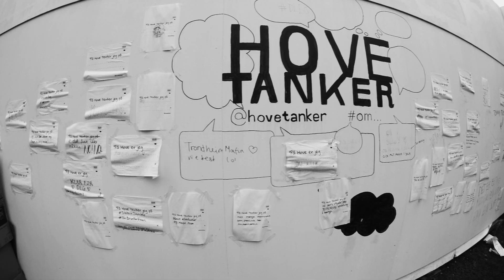Proviant Audio - Once I Thought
Taken from the upcoming Proviant Audio album «Drift Days & Disco Nights»

Directed and edited by Jørgen Wold & Jan Tore Eriksen

Proviant Audio is:
Mathias Stubø, Thomas Busch, Petter Stenberg, Lukas Zabulionis, Magnus Joelson, Jørgen Apeness, Magnus Falkenberg, Johan "Knærten" Simonsen.